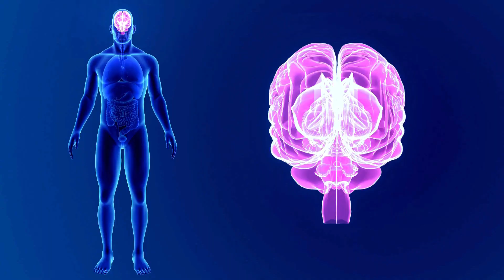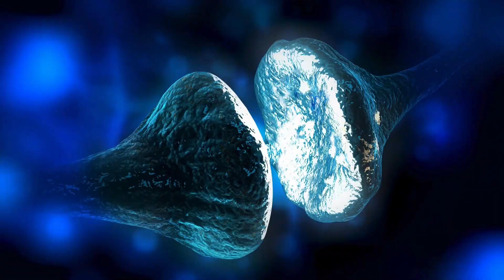Why Do We Dream? The Fascinating Science Behind Your Night time Mind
Have you ever wondered what happens in your mind when you dream at night? Dreams are a universal human experience, and yet, they remain one of the greatest mysteries of the human brain.

In this video, we'll delve into the fascinating world of dreams and explore what happens in your mind when you're fast asleep.

From the different stages of sleep to the neuroscience behind dreaming, we'll cover it all. Whether you're interested in psychology, neuroscience, or just curious about your own dreams, this video is for you. So, sit back, relax, and let's dive into the world of dreams and uncover the secrets of your mind.

Have you ever woken up wondering what your dream meant? Scientists have been studying dreams for centuries, yet their purpose remains a mystery. Some believe they help us process emotions, while others think they’re just random brain activity.

From lucid dreaming to nightmares, our minds create bizarre stories every night. But why do we dream? Let’s uncover Why Do We Dream? The Fascinating Science Behind Your Night time Mind, the strange and fascinating science behind our dream world.